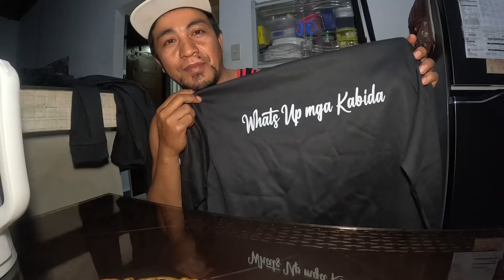Dating Ofw nag buko vendor ngayon isa na siyang nogosyonte | at namili na ng gagamitin sa feeding